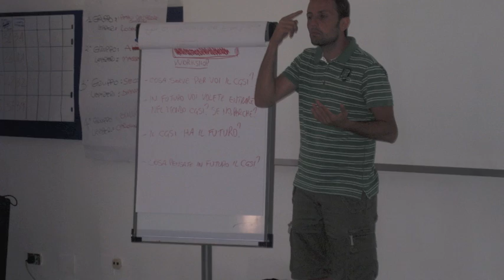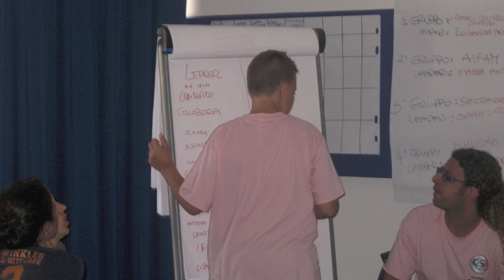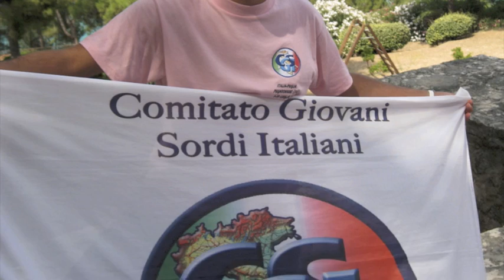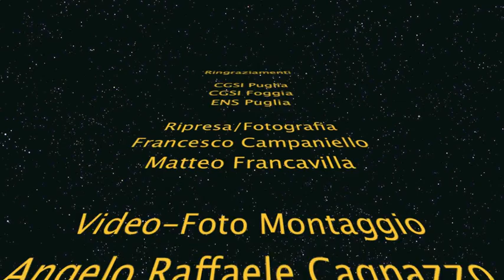Foto 4VSR CGSI 7 Luglio 2010